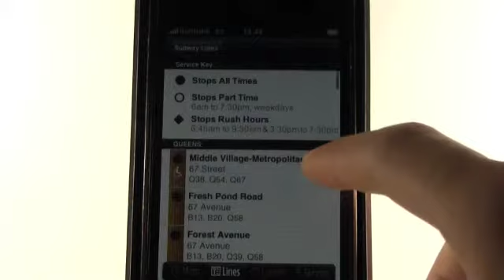CityTransit - Official NYC Subway Maps